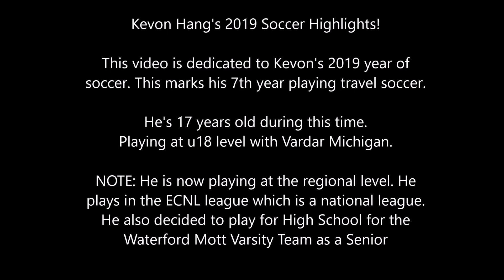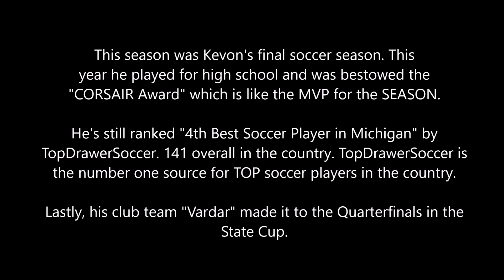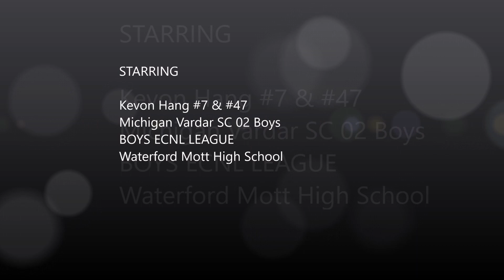Kevon Hang's #7 & #47 - 2019 Soccer History - Vardar ECNL [Vardar Club Michigan]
As of 4/26/2020, KEVON HANG is on the VARDAR ECNL team and is ranked #4 Best Soccer Player in the state of Michigan by TopDrawerSoccer. He also received the "CORSAIR AWARD" from highschool..

At the end of 2019, Kevon's stats: He has played in 33 games and scored 3 goals! I did miss a few video goals. This video is comprised of everything Kevon did in 2019. There was a lot of video, but I did the best to include only the good stuff. During the season in 2019 Kevon played for VARDAR ECNL 02. He played on the Waterford MOTT Varsity High School soccer team. Plus, his Vardar team made it to the Quarterfinals in the State Cup.

Since playing for VARDAR, I see he's faster, accurate, and focused. He’s a very technical player. His coach is very good at teaching offense, defense, attack methods, etc. His coach is Mike Lupenec This is Vardar Main which is located near the Pontiac Silverdome (was Demolished). Hmong